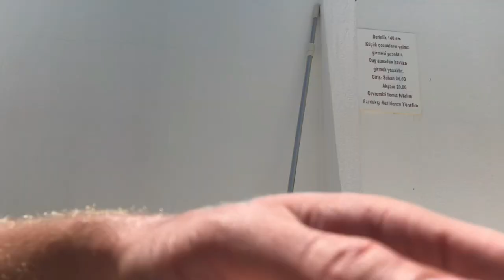BODRUM BARDAKÇI TATİLZZZ MODE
Youtube benim video arşivimdir. Bir tatil videosu ekledim arşivime 😘 bodrum bardakçı. İNSTAGRAM @vanneyildirim